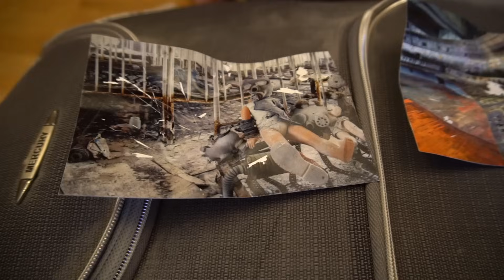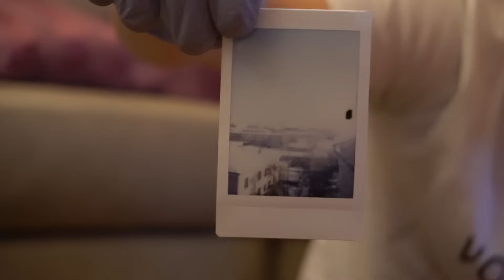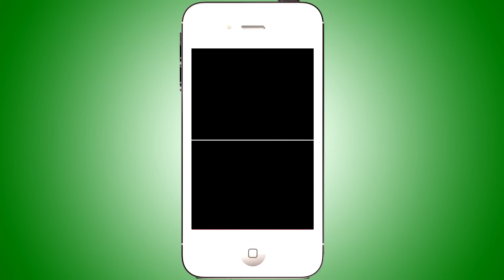Купил потерянный чемодан на аукционе из Чернобыля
Что мы знаем о потерянных чемоданах с аукциона? То что нам всем хочется узнать, что внутри потерянного чемодана, который можно купить на аукционе. Когда чемодан теряют, его продают на аукционе и мы его постоянно покупаем с аукциона для того, чтобы узнать, что там внутри. Ведь мы не знаем, что внутри потерянного чемодана с аукциона!

В этот раз мы купили на аукционе потерянный чемодан, который был найден в Чернобыле. Мы не знаем что внутри потерянного чемодана, но то, что чемодан из Чернобыля мы поняли по фото! Это очень страшно, друзья!
Было очень опасно распаковывать потерянный чемодан, который мы купили на аукционе.
Мой Instagram: @mega_slava